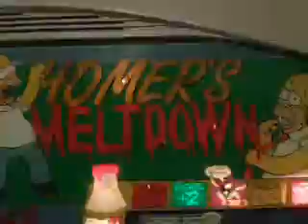ONE GO ON MY HOMERS MELTDOWN FRUIT MACHINE